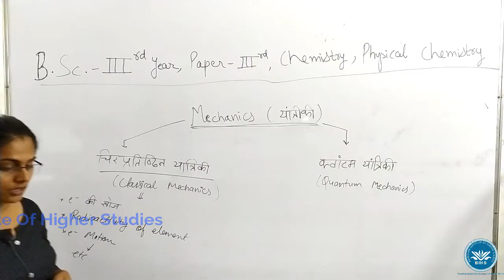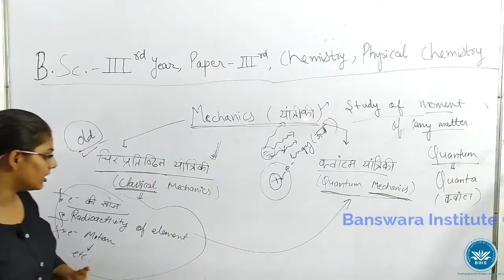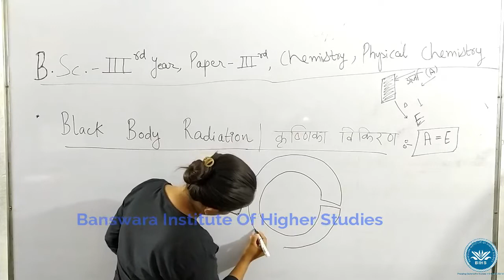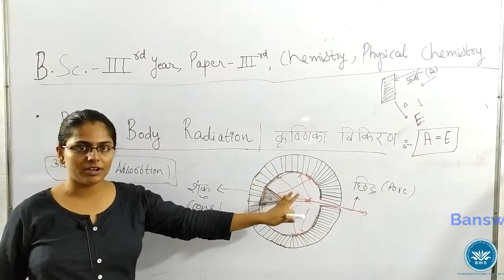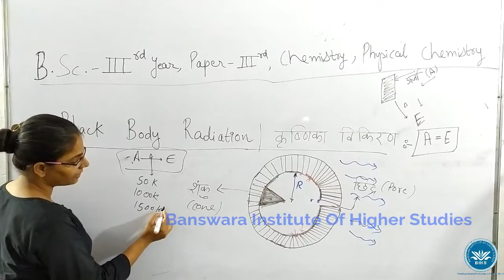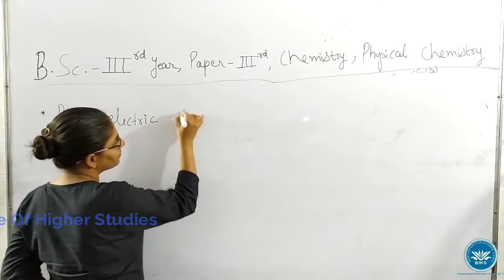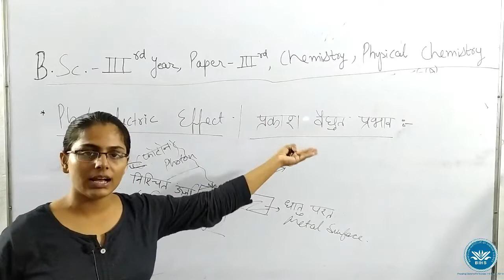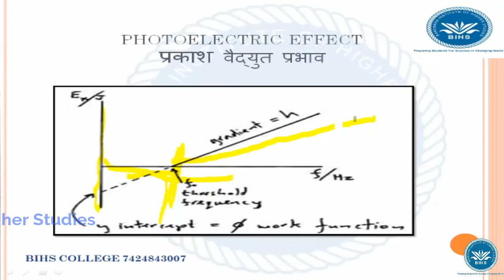B.Sc. 3rdYear Physical Chemistry(P-III) , Unit 1 - Elementary Quantum Mechanics Introduction,BIHS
This topic will cover:
Quantum Mechanics:-  It is related to very small particles

Black Body Radiation :- A blackbody is a theoretical or model body which absorbs all radiation falling on it, reflecting or transmitting none.
Photo Electric Effect:- The photoelectric effect is the emission of electrons when electromagnetic radiation, such as light, hits a material.